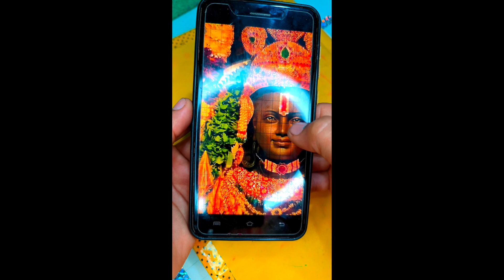Ram ji potrait। Ram ji Drawing 🙏how to draw Ram ji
Ram ji potrait Ram ji Drawing / how to draw